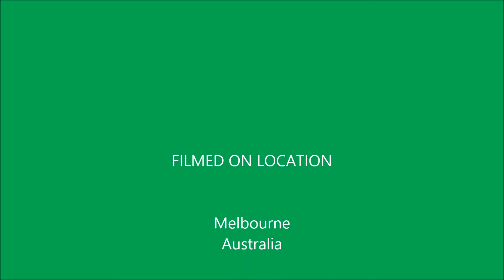SpongeBob Fish Tank - Betta Fry back where they were Born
Raising Betta fry needs a bit of work, because they are tiny and need very small live foods at the start. If you don't mind the work, it's another aspect of fishkeeping and very rewarding in the end.